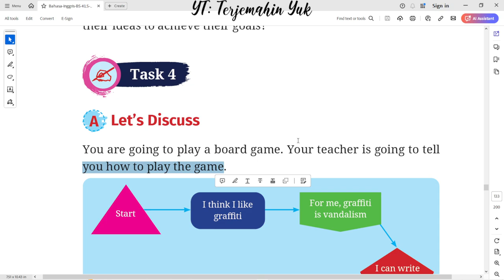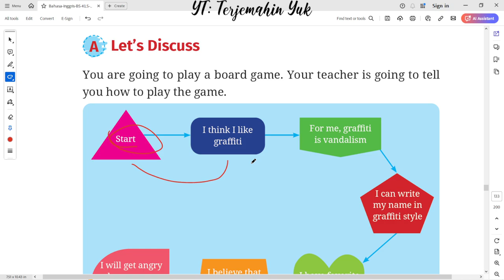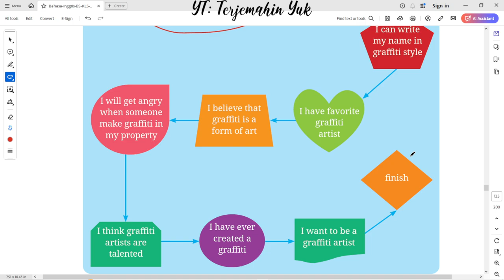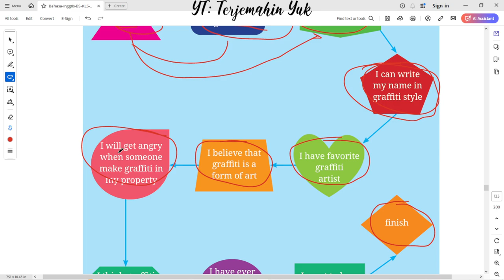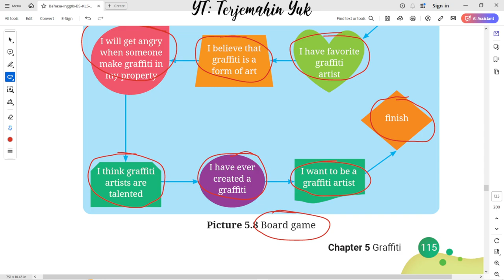Hal. 115 kelas 10 Terjemahan Buku Bahasa Inggris SMA / MA Kurikulum Merdeka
Task 4 : A. Let's Discuss
You are going to play a board game.

terjemahin yuk
terjemahinyuk
terjemahkan yuk
Tingkat Lanjut
kunci jawaban
belajar bahasa inggris
pelajaran
halaman .